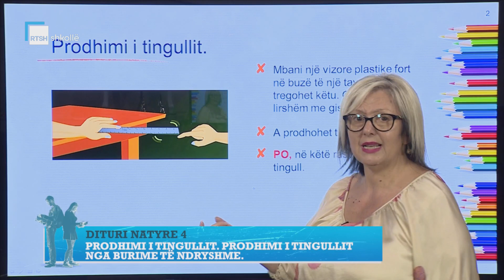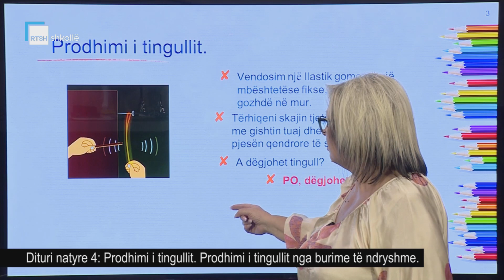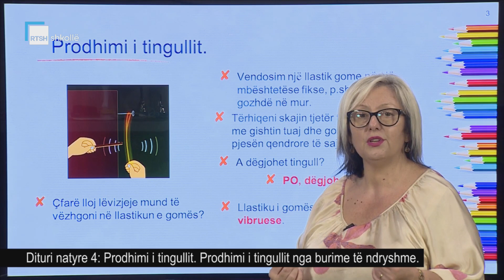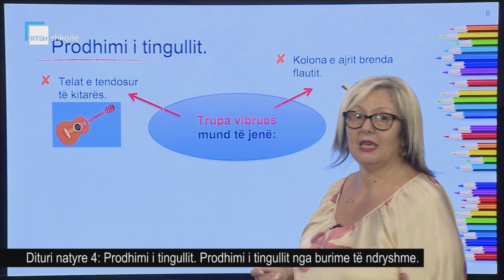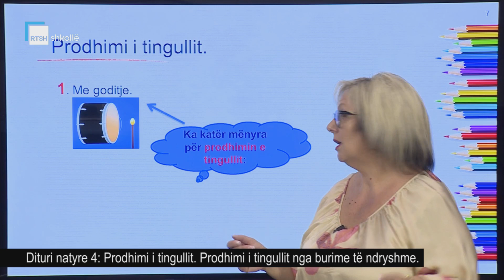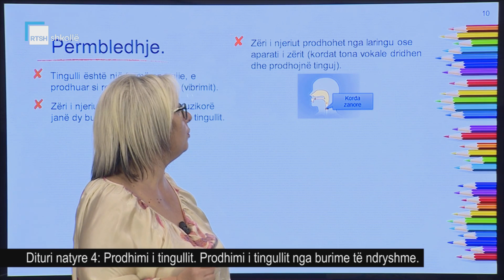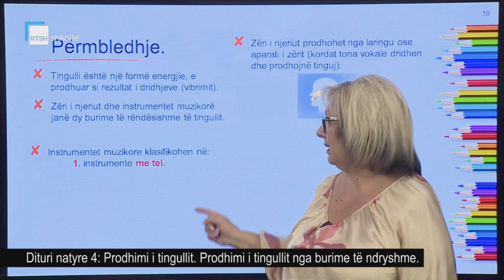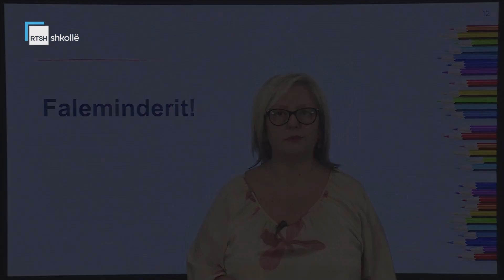Dituri natyre 4 - Prodhimi i tingullit. Prodhimi i tingullit nga burime të ndryshme.